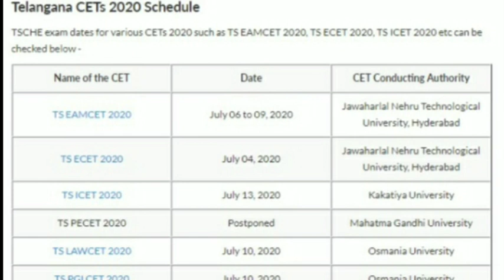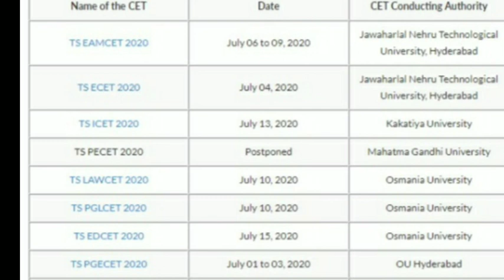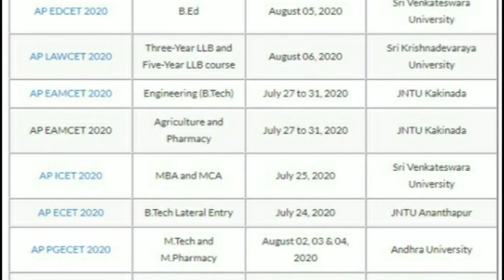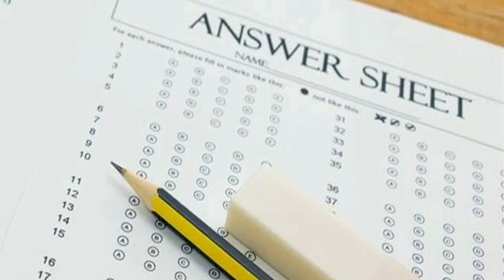All Cet's of Exams Dates in 2020 Telangana & Andhrapradesh || ECET & EMCETS,Polycet Ts & Ap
All Cet's of exam official dates 2020 in Telangana State and Andhra Pradesh State

ECET
EMCET
POLYCET